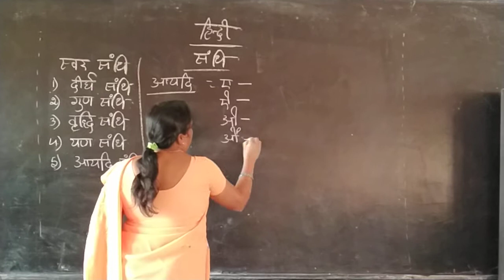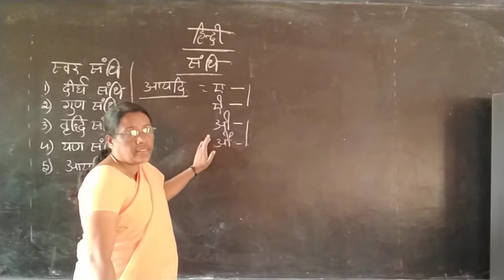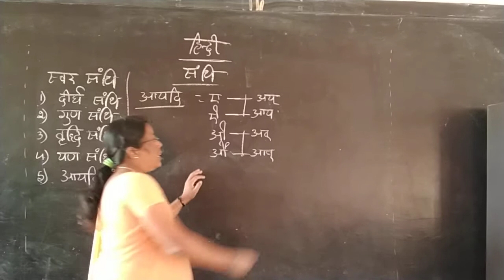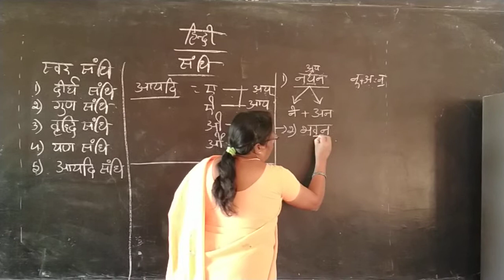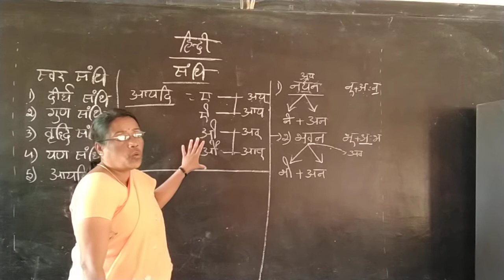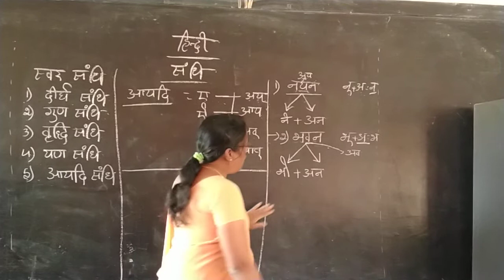अयादि संधि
HINDI